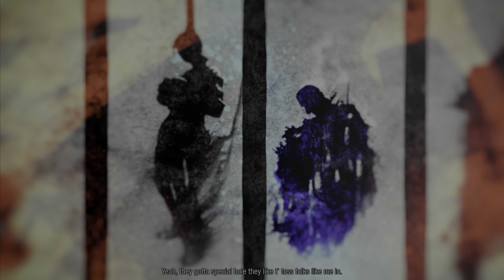Im A Conduit Hero / Infamous Second Son - Pt 1 / OG Gamer Krug / PS5